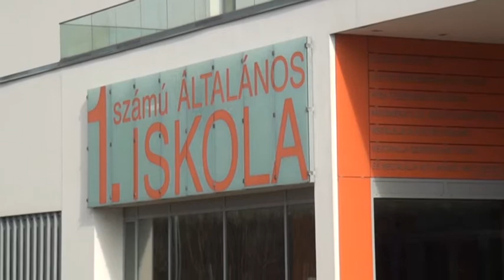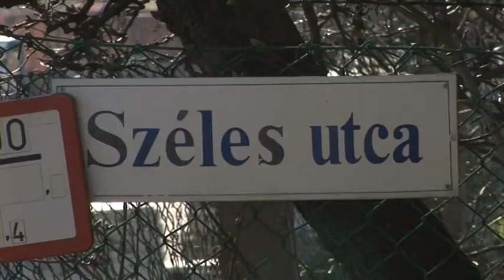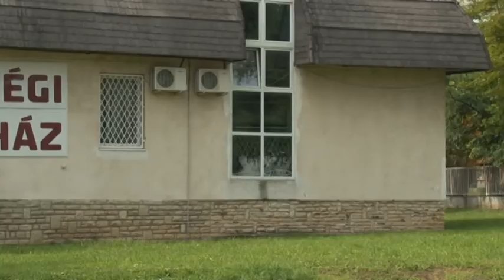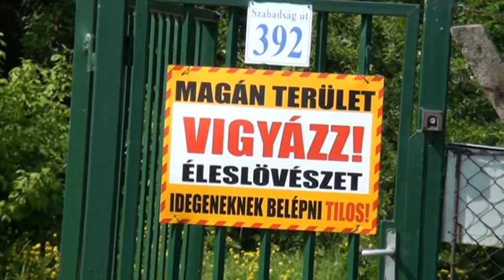Budaörsi képviselők az idei költségvetésről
A budaörsi önkormányzati képviselők számolnak be arról,hogy idén milyen felújítás, beruházás vagy fejlesztés valósulhat meg az idei költségvetésből a választókerületükben.